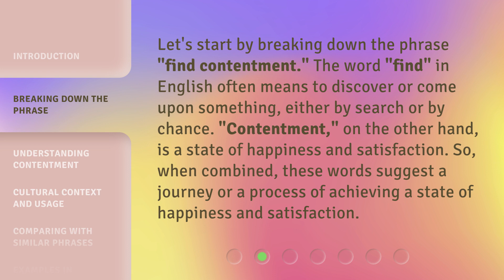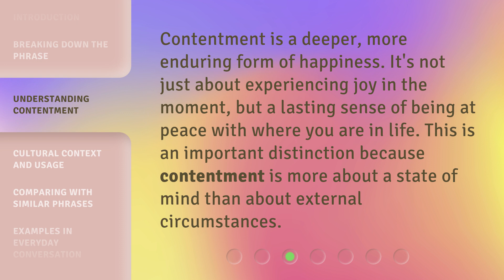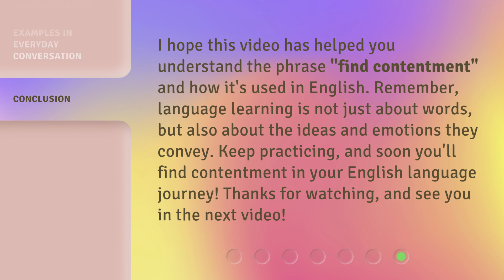Understanding "Finding Contentment": A Guide for English Language Learners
Discovering Contentment: A Guide for English Language Learners • Embark on a transformative journey as we delve into the concept of contentment and provide valuable insights for English Language Learners seeking inner peace and fulfillment.

00:00 • Introduction - Understanding "Finding Contentment": A Guide for English Language Learners
00:34 • Breaking Down the Phrase
01:02 • Understanding Contentment
01:24 • Cultural Context and Usage
01:49 • Comparing with Similar Phrases
02:14 • Examples in Everyday Conversation